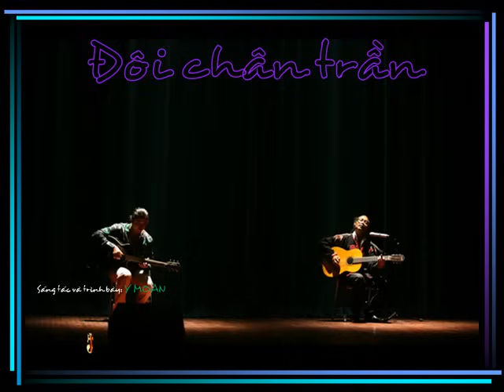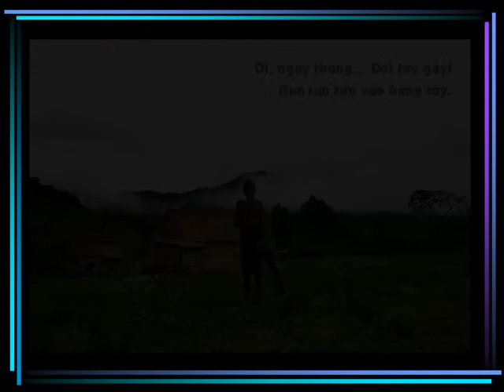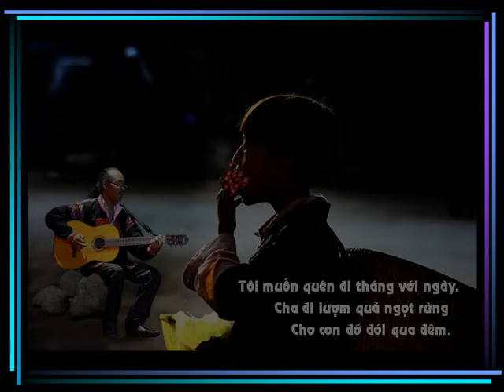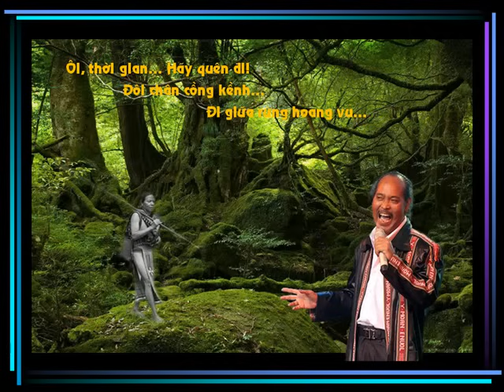ĐÔI CHÂN TRẦN - Y MOAN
Để tưởng nhớ đến nghệ sĩ Y Moan...
Cảm xúc của THY LAN về sự ra đi của Y MOAN

Tiễn anh về với cõi riêng.
Để nghe gió hát tận miền cỏ hoa.
Đất trời bỗng chốc giao hòa.
Cánh chim đã gãy, nhạt nhòa dấu xưa.
Tây Nguyên trời đổ cơn mưa.
Núi rừng sùi sụt tiễn đưa một người.
Giọng ca lồng lộng đất trời.
Giọng ca còn lại với đời mai sau.
Rừng còn tươi tốt xanh màu.
Đại ngàn ghi mãi sắc màu thiên thu.